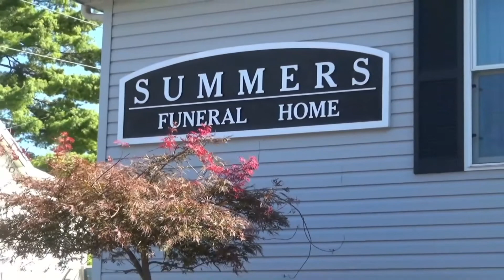2021 Christmas Parade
The 2021 Christmas Parade from downtown Washington Court House, Ohio.